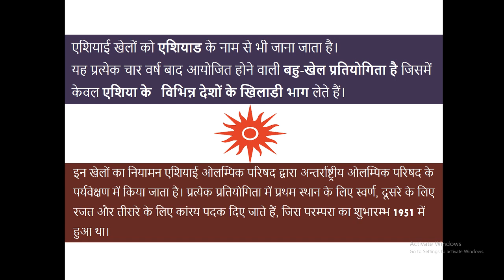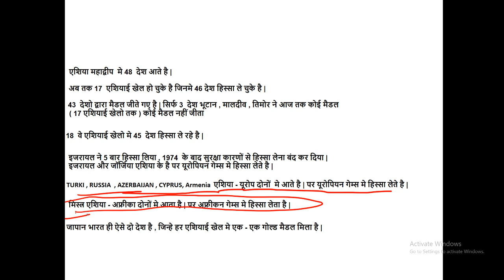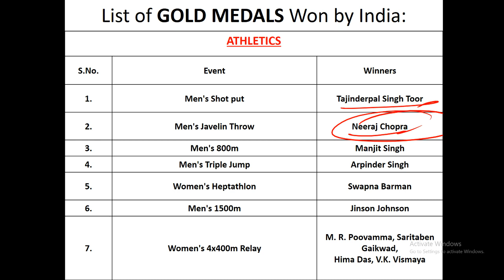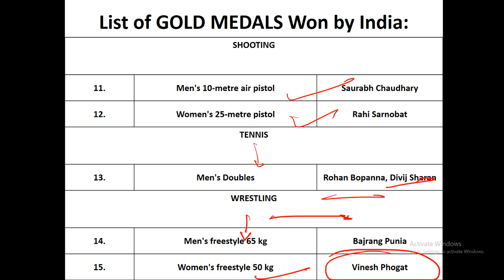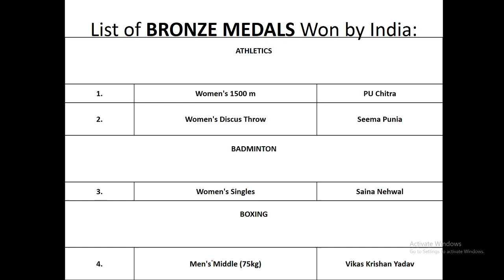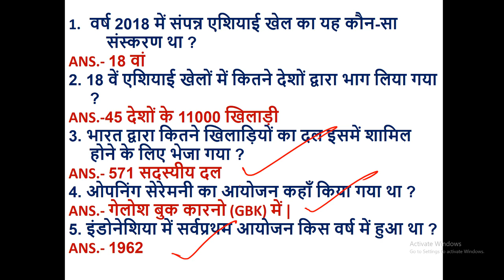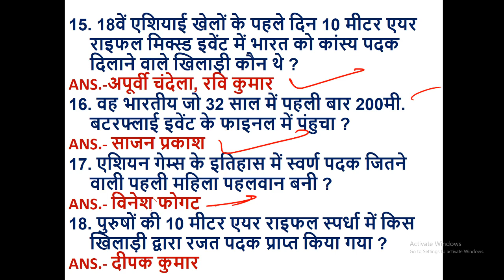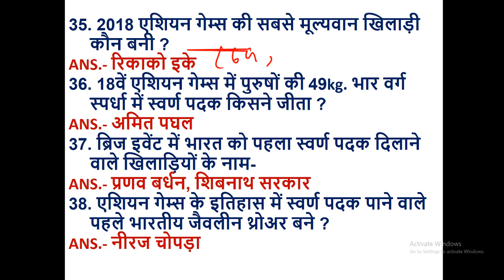ASIAN GAMES COMPLETE COVERAGE BY MEGHA MAM AND PRIYANSH SIR